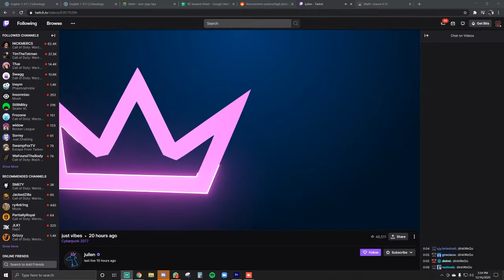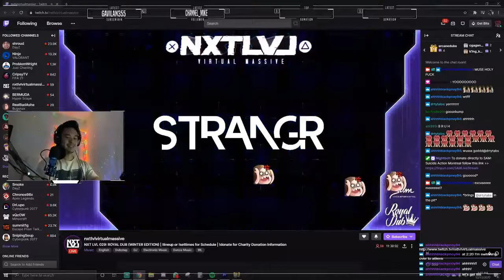DRTYTABS on YOUTUBE?!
Get to know me as a creator and how I hope to turn My Process of being a content creator into insight and support for you and your endeavors!